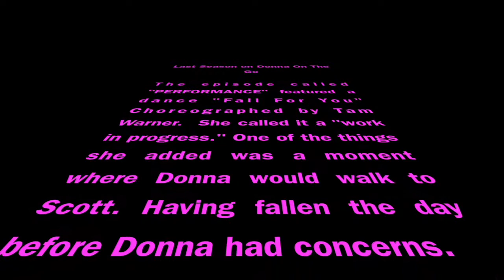Donna On The Go: DANCE TRAILER